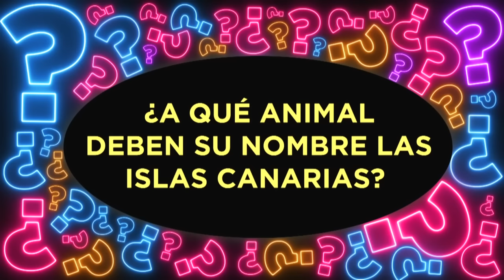Ninel Conde confiesa la verdad [Episodio Completo] | Tu-Night con Omar Chaparro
Ninel Conde se confiesa con Arap Bethke, Ivana de María [Episodio Completo] | Tu-Night con Omar Chaparro

Episodio Completo Temporada 2 Capítulo 12